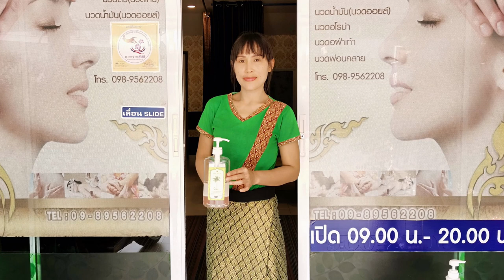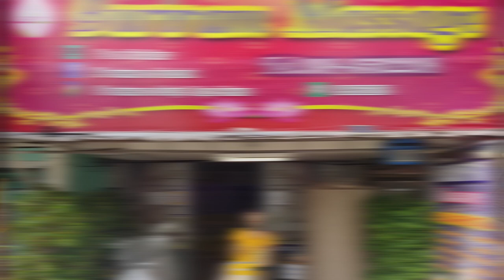Buriram Oil Massage Studio German Language || Best Massage Parlor Re-Open 2024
Complimentary hand towels or washcloths given to Buriram massage clients during the grand opening happy celebration of a new location from the beginning to the ending of August 2021.

Buriram Massage is Re-Opening February 2024 at a brand new location.
 The new Buriram Massage Studio is located near the,
La Viva Hotel. 36 / 78 Sean Suk Road next door to the Start Up Cafe.

Buriram Massage is happy to open to be open in September. Spa restrictions are ending in Buriram and Surin. Two German young women tourists were so happy with the massage in Buriram they provided a recommendation in German Language.  These two beautiful and charming German massage customers describe in the German language the services of Frau Pennapa. Come enjoy a professional massage in Buriram. No Pattaya massage extra services. The new location of Buriram Massage is next door to the Start Up Cafe. Located near the La Viva Hotel in Buriram.

Ask the owners of popular pubs and restaurants in Buriram or Surin for the best massage parlor recommendation including Jimmy's Sports Cafe | The Swan Sports Bar | Paddy's Irish Bar Buriram | Murgia's Tacos & Tequileria Buriram | London Steak Restaurant | Brian's Lake Side Cafe Buriram | Lucy Loo Cafe Krasang Buriram | Afrika Bar & Restaurant Buriram | Harley 288 Buriram | Muang Pizza at the Tulip Hotel Buriram | Slainte Bar Pizza Restaurant Buriram | Enzo Bar & Restaurant Prakhon Chai Buriram |  Osteria Italia Buriram | Parisan Bar and Bistro Buriram | Book 'n Bed Restaurant Buriram | Bamboo Bar Buriram | Up2you Fish and Chips Restaurant Buriram | 24th Street Burger Nang Rong | Starbeam Restaurant Surin | Ryan’s Bar & Diner Resort Prasat | what is the very best massage studio they can recommend in Buriram Isaan Thailand.